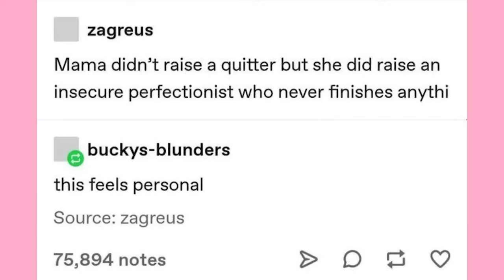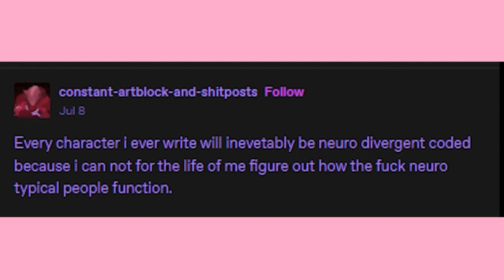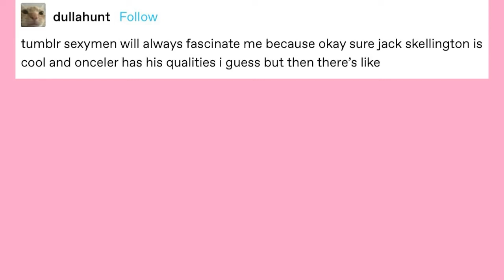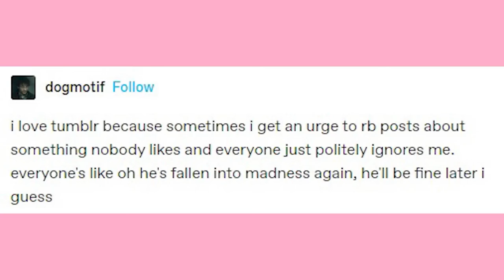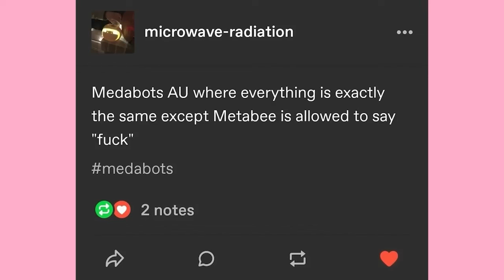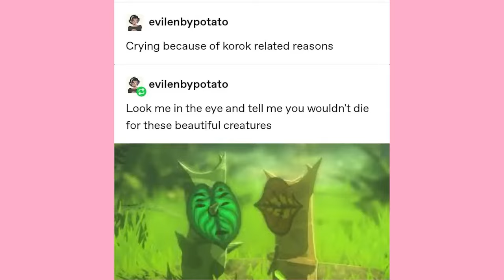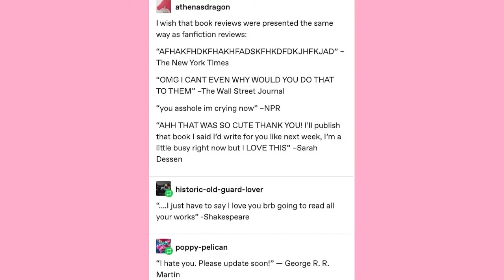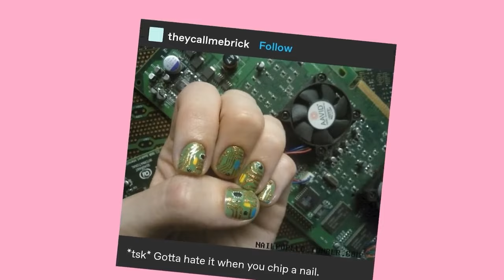It Came From Tumblr #122 | Binge Compilation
EDITOR- Andy

Got Stuff You'd like to Send? Send it to:
P.M. Seymour